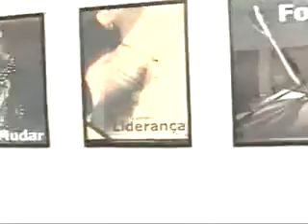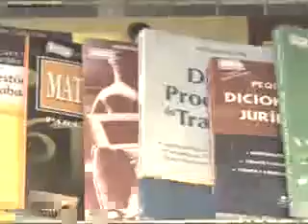William Douglas no Fantástico [08/04/2011]